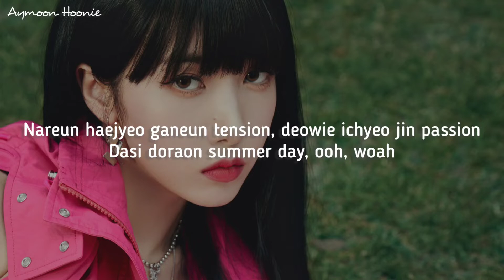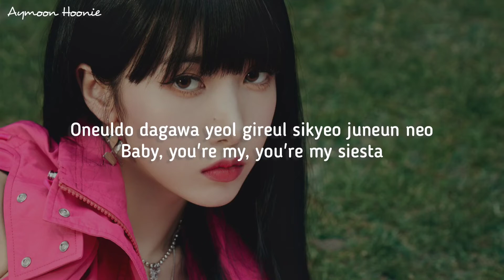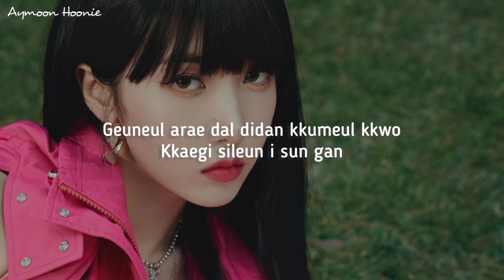VIVIZ (비비지) - SIESTA 'Easy Lyrics'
Aymoon Hoonie

• Song : SIESTA
•Artist : VIVIZ